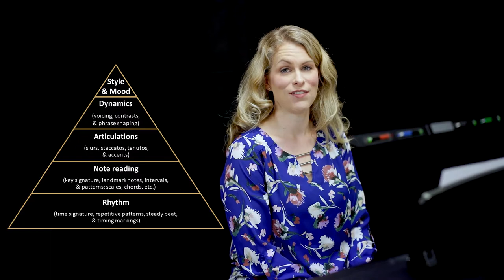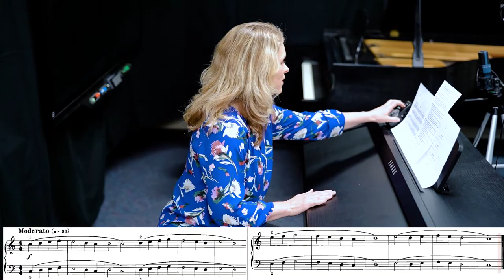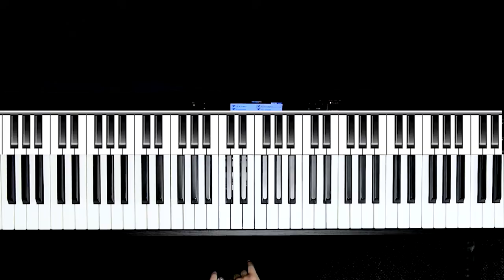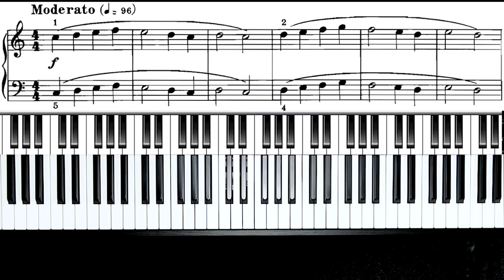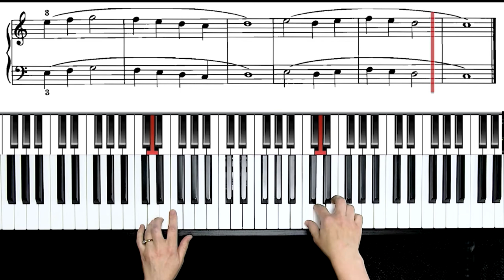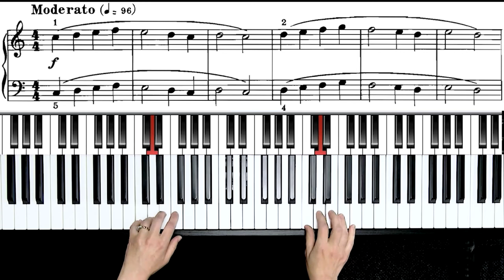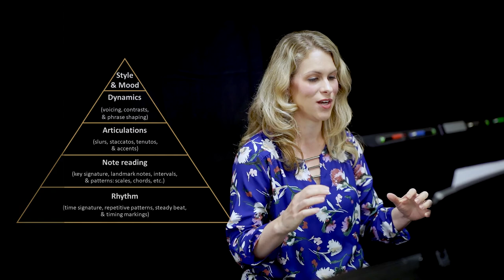How to Sight Read Piano Music, Sight-reading Strategies – Bartok First Term at the Piano No. 2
Reference: Alfred’s Group Piano for Adults, Book 1 (2nd Edition)
Adult Piano Adventures All-in-One Piano Course Book 1
Alfred's Basic Adult All-in-One Course, Book 1

In this video, I will demonstrate how to learn beginning piano piece.  I’ll talk through a "Bronson musical learning pyramid" I created that will explain some steps to reading, which you can use to learn other piano music, too.  We’ll utilize some skills I’ve taught in previous videos, such as reading by landmark notes & intervals, recognizing patterns from scales.  We’ll also play it beautifully by playing with good technique, & giving attention to the articulations, and voicing and dynamics.

Chapters:
00:00 Bartok First Term at the Piano No. 2
01:17 Music Learning Pyramid
02:30 Tap the rhythm
03:18 Key signature
04:21 Landmark notes
05:09 Intervals
06:40 Articulations
09:40 Style and mood